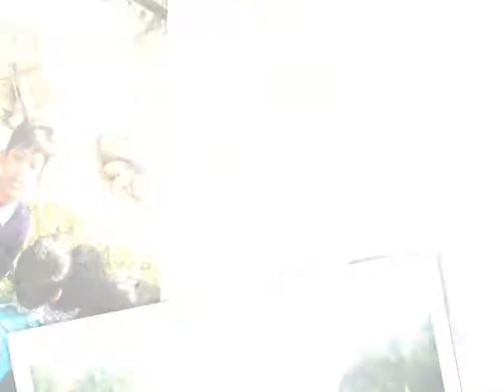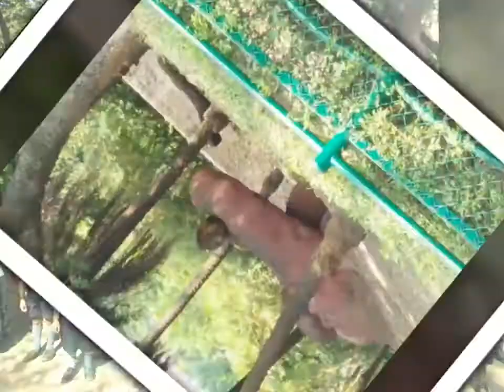Visit to the zoo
Zoo of Hyderabad